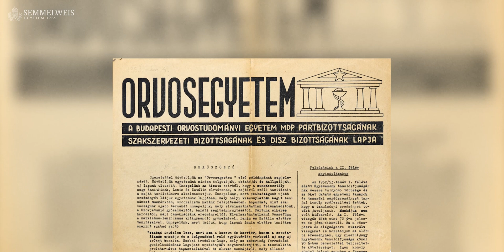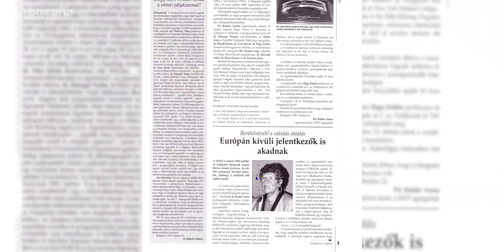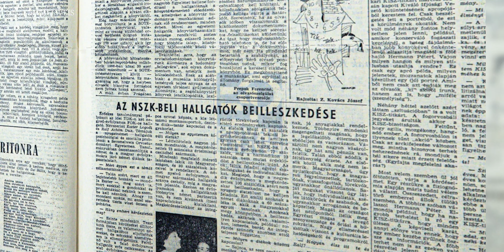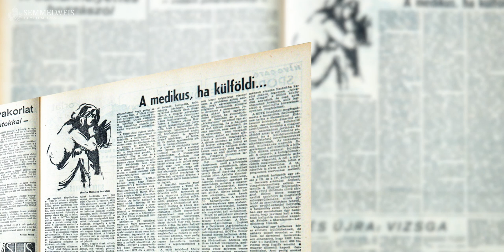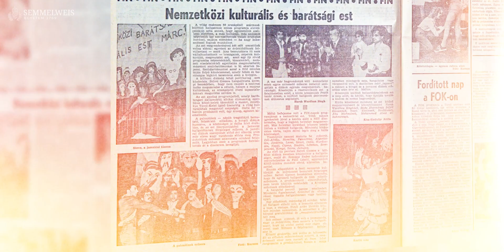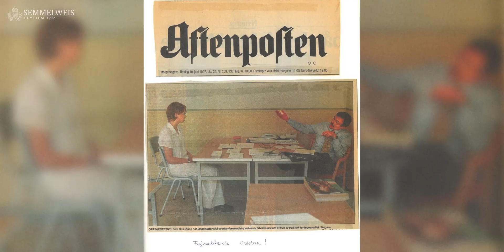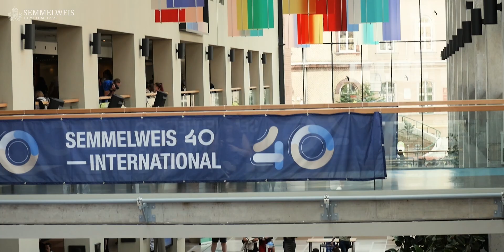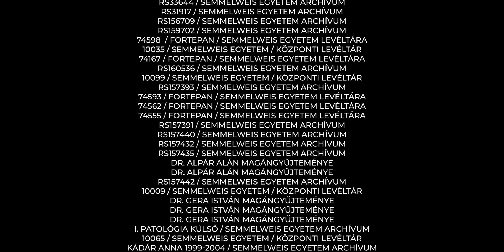Semmelweis International 40 – Mérföldkövek a nemzetközi képzések múltjából és jelenéből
A Semmelweis Egyetem a 2022/2023-as tanévben ünnepli az intézmény nemzetközi orvosképzésének 40 éves jubileumát.

A német nyelvű képzés 1983-ban kezdődött, majd 1989-ben elindult az angol nyelvű oktatás is. Magyarország és a régió vezető orvos- és egészségtudományi egyetemeként mára Európa egyik legjelentősebb angol és német nyelvű képzési intézményévé is váltunk. Az itt tanulók harmada a nemzetközi képzésben vesz részt, hallgatóink a világ 110 országából érkeznek. Minden karunk és doktori iskolánk kínál valamilyen idegen nyelvű képzést, és székhelyen kívüli programokkal is rendelkezünk Németországban, Romániában, Svájcban, Szerbiában és Szlovákiában. Az elmúlt négy évtizedről, az indulásról, a nehézségekről és sikerekről vallanak egykori és jelenlegi munkatársaink, akik vezető szerepet vállaltak az egyetem nemzetközi képzéseiben.

Az évforduló alkalmából nagyszabású programsorozatot szervez az egyetem, amely az egész akadémiai éven átível és felöleli a Semmelweis Egyetem teljes nemzetközi képzéskínálatát. A programok között számos nemzetközi szintű oktatási és tudományos rendezvény szerepel, de helyet kap a sport, a kultúra és a szórakozás is.